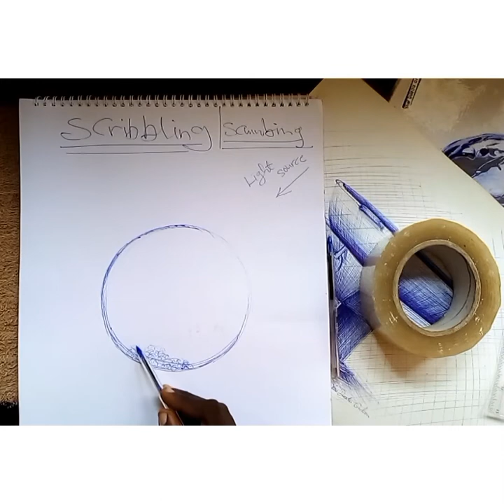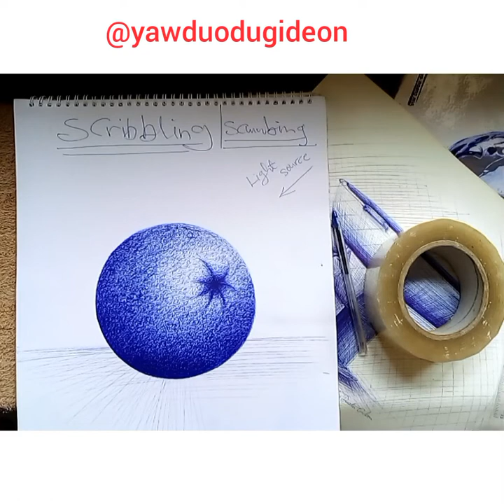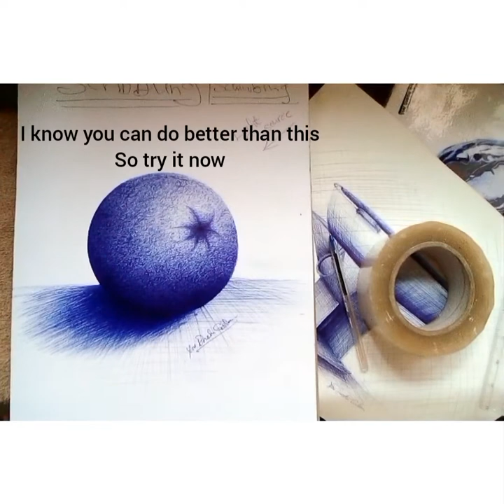How To Shade Boldly With Pen 003 (the Scribbling technique)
pen shading